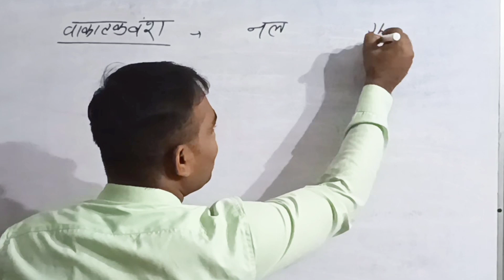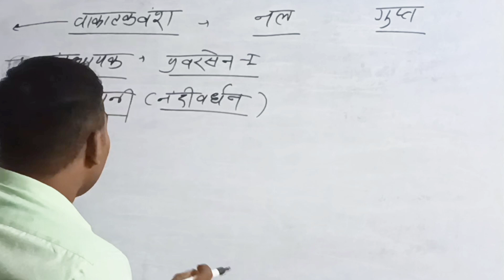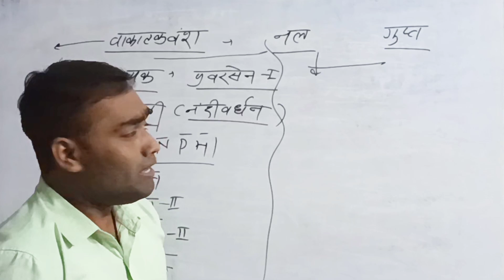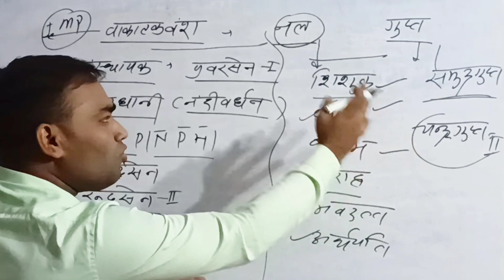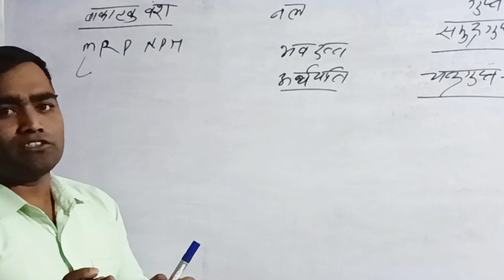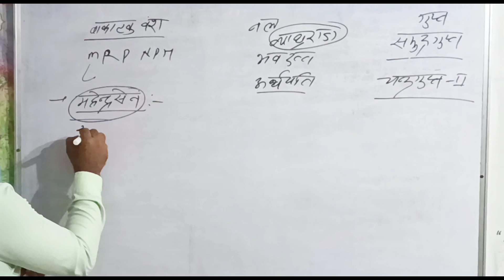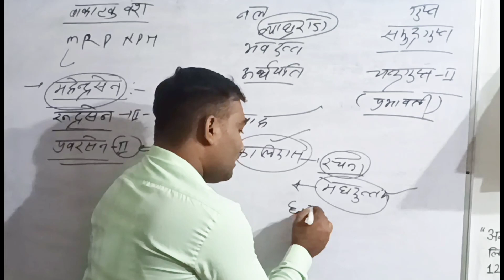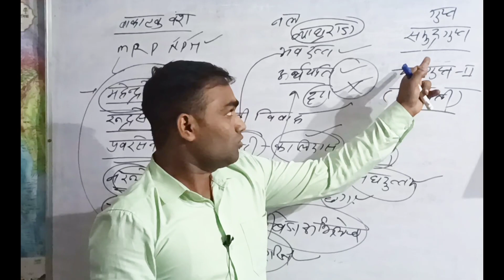छत्तीसगढ़ का इतिहास वाकाटक वंश, छत्तीसगढ़ का प्राचीन इतिहास वाकाटक वंश By Dhananjay sir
छत्तीसगढ़ का वकाटक वंश
प्रवरसेन, महेंद्रसेन, रुद्रसेन, प्रवरसेन द्वितीय, नरेंद्रसेन,
पृथ्वीसेन, हरिशेंन|
सभी का विस्तार